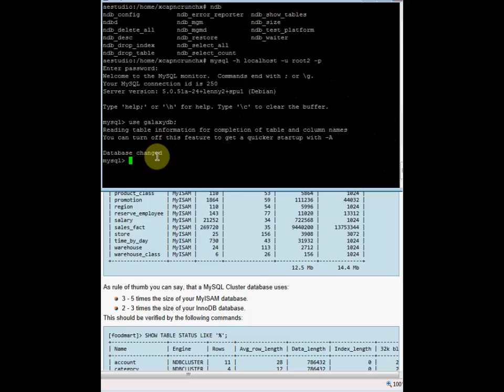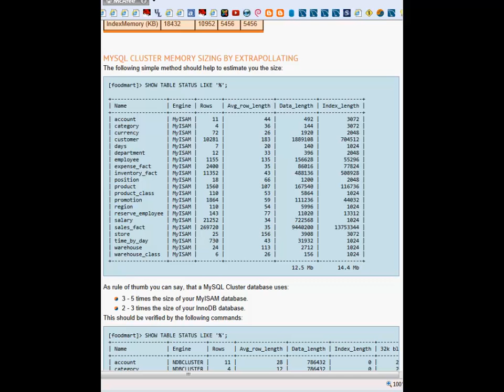Estimar la memoria RAM o espacio en disco duro necesarios para MySQL Cluster 10/18